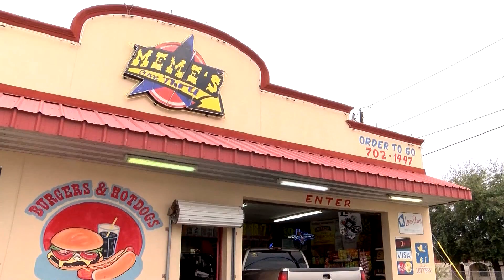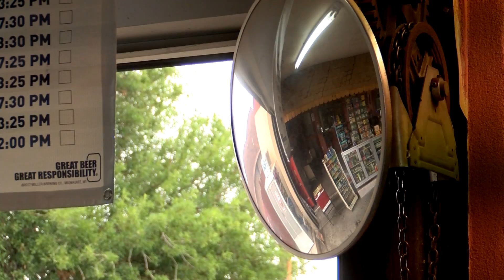A plan of action against a robbery